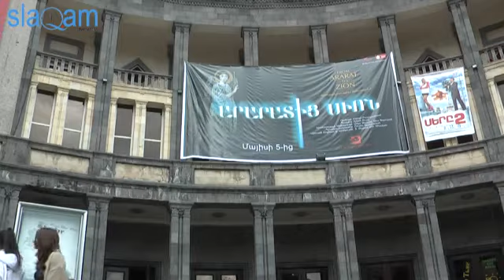slaq.am «Արարատից Սիոն» ֆիլմի պրեմիերա»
Այսօր «Մոսկվա» կինոթատրոնում պրեմիերա է: Հայ հանդիսատեսի դատին կհանձնվի չորս տարի նկարահանված «Արարատից Սիոն» վավերագրական ֆիլմը:

Այն ներկայացնում է հայ ժողովրդի դերը և ներդրումը մարդկության պատմության մեջ: Սա մի պատմություն է, որը գրված է ոչ թե մեր, այլ աշխարհի կողմից: Ֆիլմը ներկայացնում է հայի ճակատագիրն ամբողջ աշխարհին: